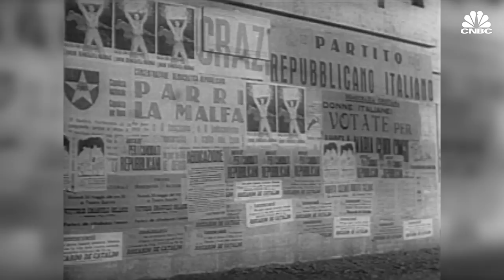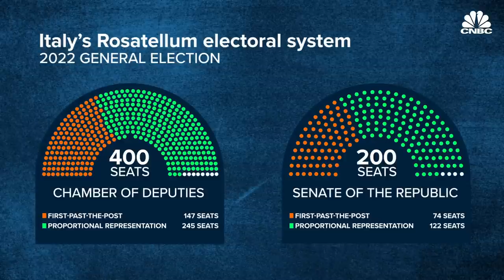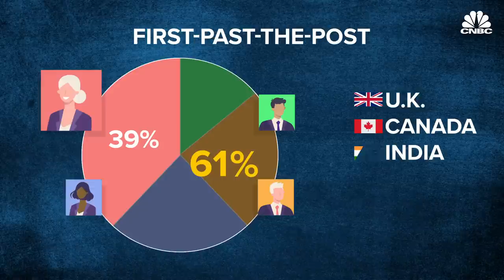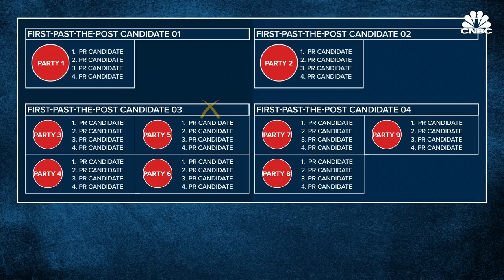70 governments in 77 years: Why Italy changes governments so often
In July 2022, Mario Draghi resigned as Italy’s prime minister, following a snub from his coalition partners in a vote of confidence. His departure threw the country into political turmoil, and a snap general election was scheduled for this month.

Italy’s next government will mark the country’s 70th since the end of World War II, an average of one new government every thirteen months. This is far more frequent than the five-year election cycles the country is supposed to have.

The European nation’s political instability comes down to a few factors, but at the heart of it is Italy’s unique, hybrid political system.

“The system is important for representing different ideologies, different preferences, different geographical areas. Italy is a very diverse country,” said Andrea Ruggeri, an expert on Italian politics and international relations at the University of Oxford.

“However, democracy also needs policy and efficient policies,” she said. “So, one of the risks that Italy has been facing in the last few years has been constantly to be not able to deliver policies.”

So, what is it about the Italian political system that makes this changing of the guard so frequent? Watch the video above to learn how it works.